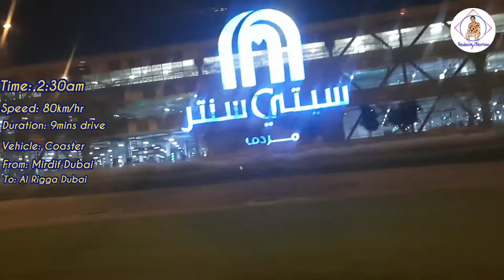4K MIRDIF DUBAI to AL RIGGA DUBAI DRIVE after work - NIGHT VIEW, 2:30 dawn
Mirdif is a residential area located in Dubai, United Arab Emirates. Like many areas of Dubai, Mirdif has a cosmopolitan populationof approximately 37,000 representing a wide range of nationalities and consists mainly of villa developments, or single privately held villas.

From Mirdif the carlif "coaster" pass to Rashidiya, to airport road terminal 3 and 1 then lastly to Deira Al Rigga, its almost 10mins drive with the speed of 80km/hr.